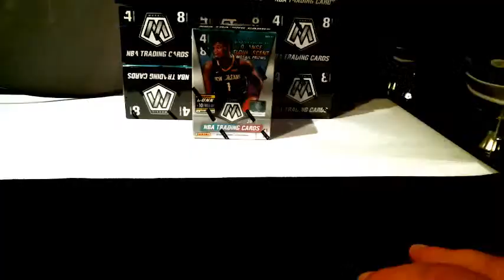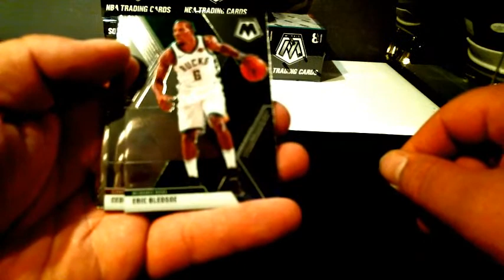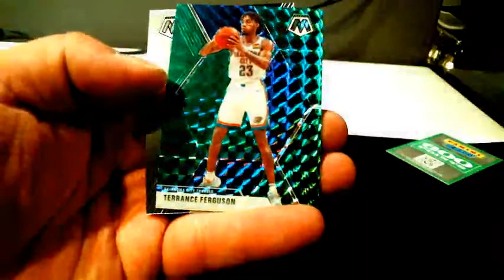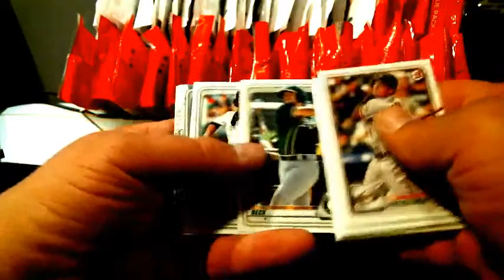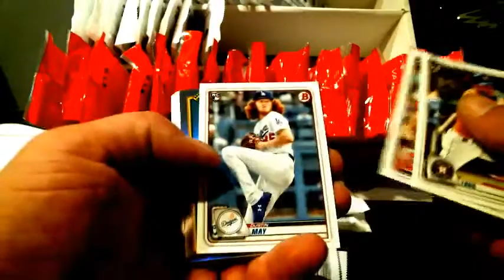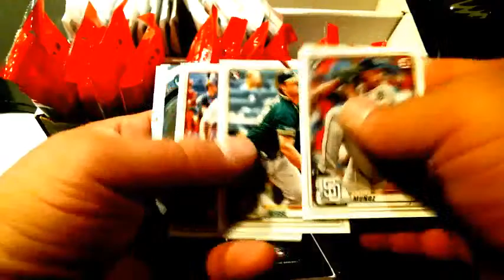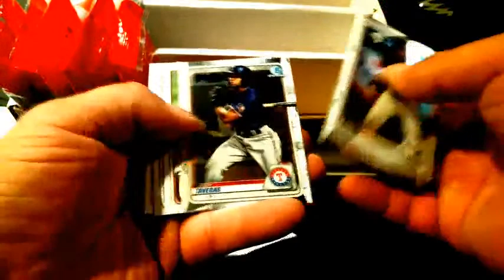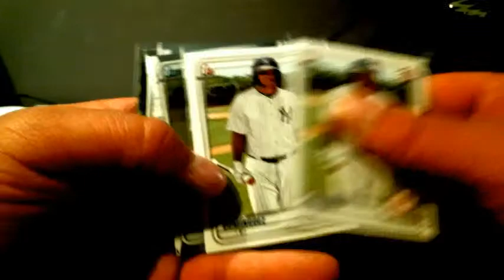2019-20 Mosaic 10x Blaster Box Break#1 & 2020 Bowman 84 pack Value & Cello